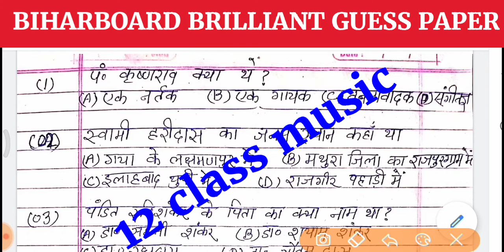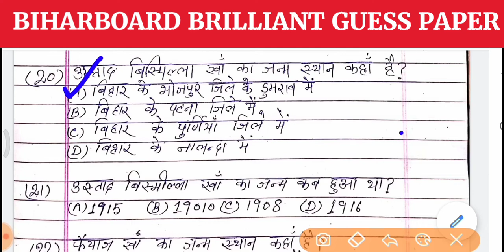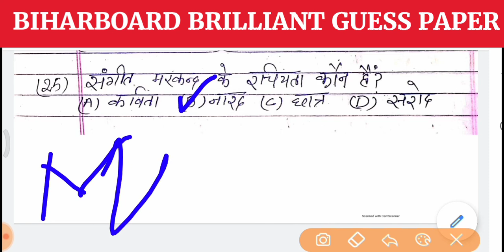Music vvi objective question 12 class|12th class music 2022|| inter exam|music most vvi objective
Music vvi oubjective question 12 class|12th class music 2022|| inter exam|music most vvi oubjective
Music vvi subjective question 12 class|| 12th class music 2022 inter exam||

 12th model paper
2nd setting Answer key Music12th,bihar bord intermitted MusicObjective Answer 2022,Bihar bord 12th Answer key 2022,Second Setting,5february Answer key
MusicAnswersheet12th
12thFastsettingAnswer2022
Biharbord12thAnswerkeyMusic
Bihar bord 12th answer key 2022, second setting answer bihar bord2022,
2022,03/02/20120MusicAnswer Solve objective 2022

Bihar bord 12th Musicset A Answer key set A
Bihar bord Musicanswer key set B
Bihar bord MusicAnswer Key set C
Bihar bord 12th MusicAnswer key Set D
Bihar bord Musicanswer key set E

Bihar bord 12th Musicanswer key set F
Bihar bord MusicAnswer key set G
BIHAR BOARD MusicSCIENCE ANSWER